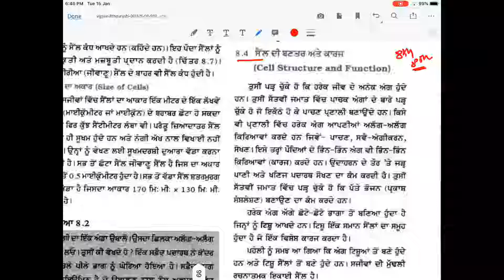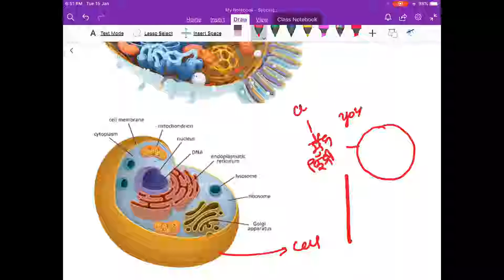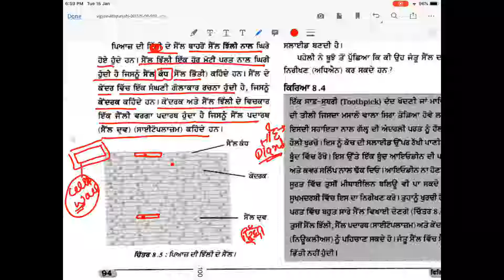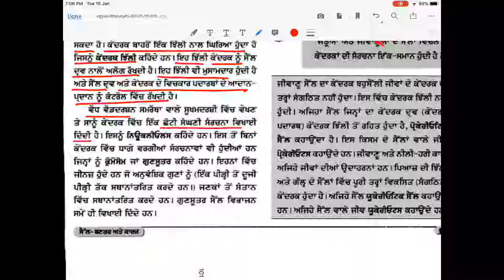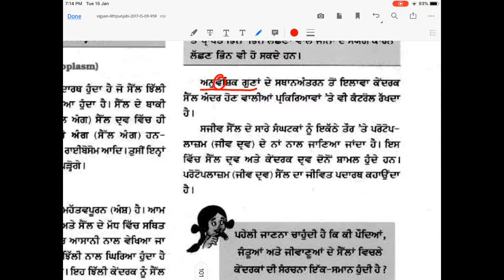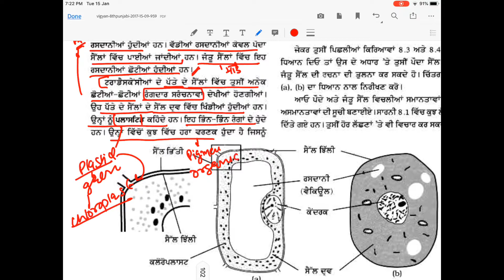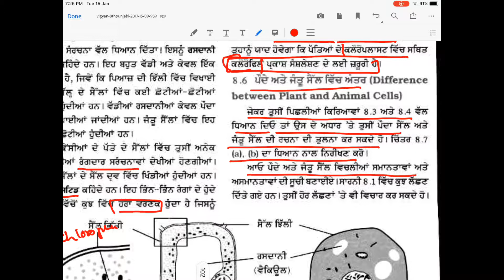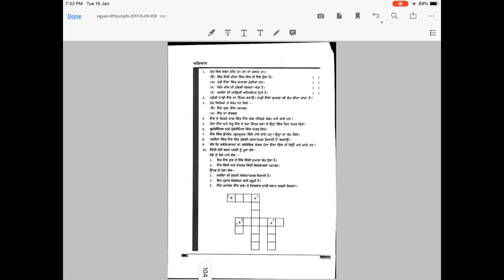cell structure and function